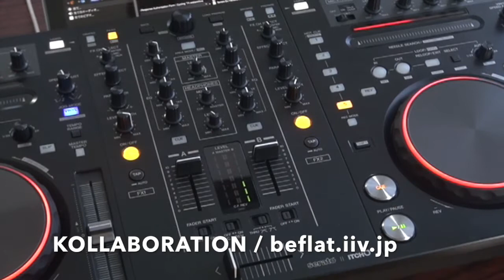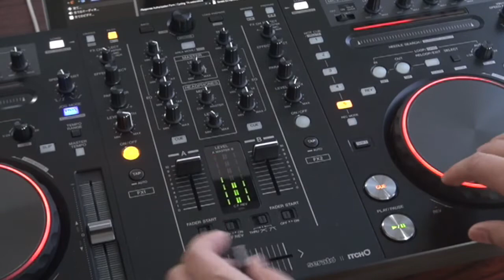Kollaboration w/ TAP